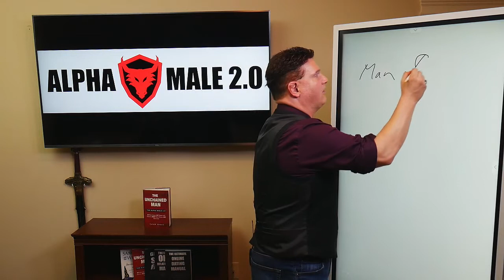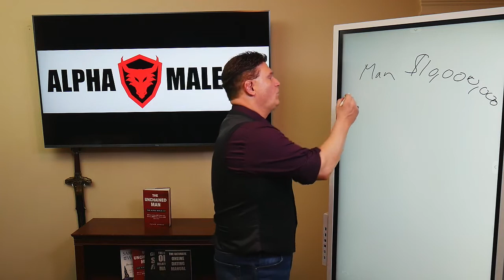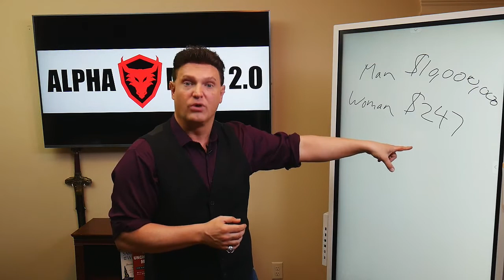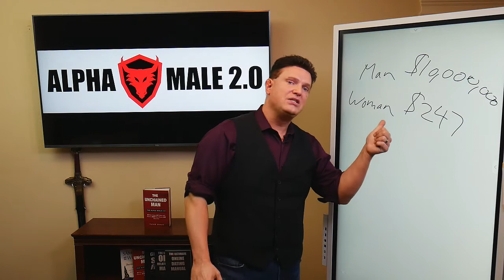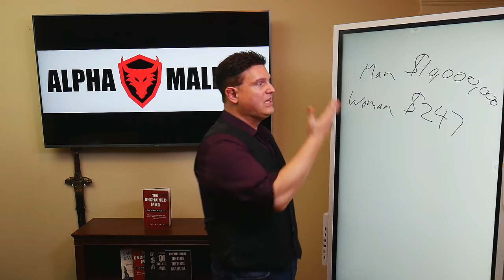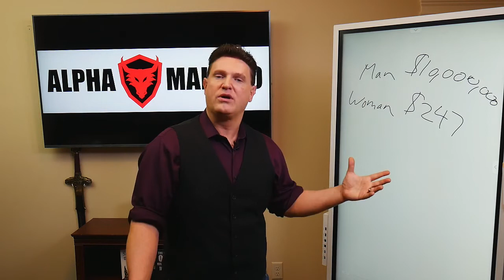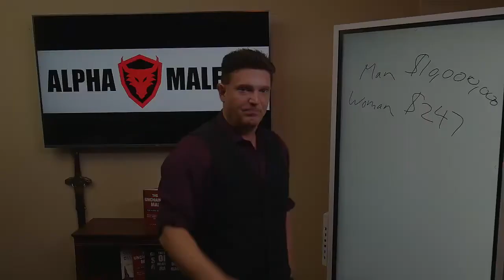When Women Say THIS When You Mention A Prenup (Prenuptial Agreement)